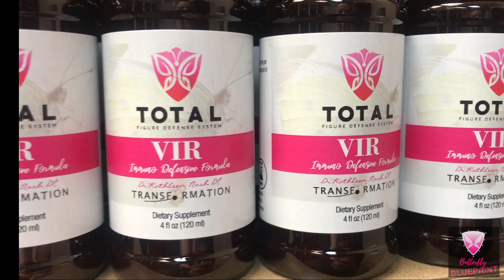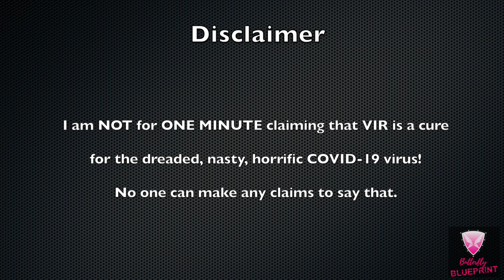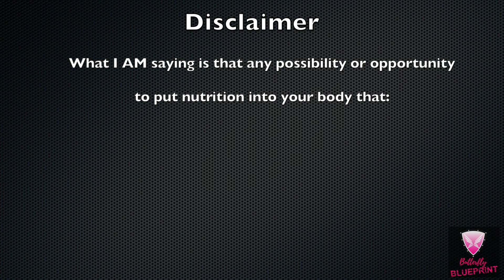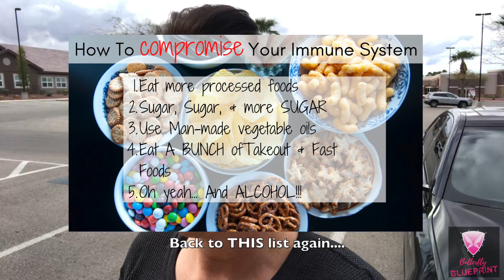Why Throw Good Nutrition Away...?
Schedule An Evaluation Hello it's me Dr. Kathleen Nash hanging out in my very quiet, lonely office as we all deal with the social distancing and new world order that is the COVID-19 pandemic.

In this video I briefly talk about the newest supplement to my nutritional arsenal that I've added specifically to help give us the much needed boost to fortify the flailing American Immune System.

3 things we can do right now:
-Social Distancing
-Proper Hygiene
-Optimal Nutrition
Is currently our best and only defense against not only getting sick ourselves, but protecting those who are compromised and may not be able to protect themselves against us.

I'm also updating you on the current refund policy in my office during the Stay Home For Nevada Initiative and urging you to supplement your nutrition, not throw it away